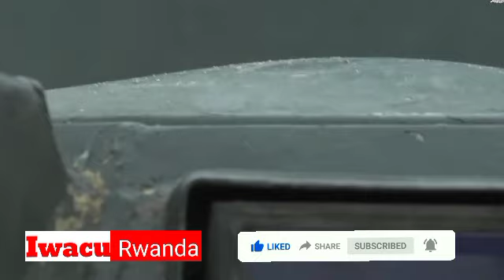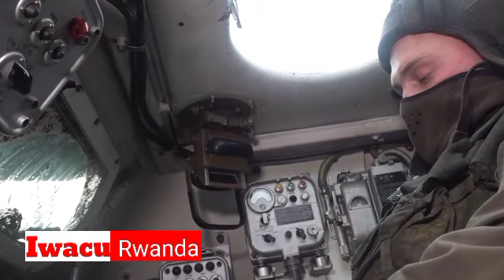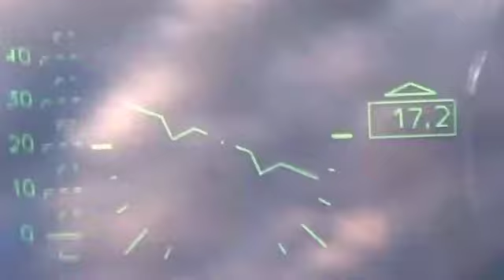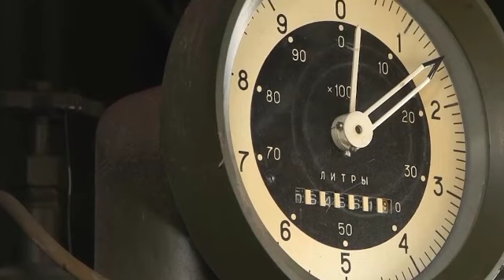PUTIN ARAMUHITANYE🩸 ZELENSKY AGIYE KWICWA MU MIRWANO Y'INTAMBARA YA UKRAINE N'UBURUSIYA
IWACU RWANDA : Ni Channel Itangaza Amakuru Avugwa mu Rwanda yanyuze mu binyamakuru bikomeye imbere mu gihugu no hanze kuri Politiki, Umutekano,Ubukungu,Imyidagaduro Buri munsi dusure .UMENYE AMAKURU KU RWANDA MASHYA AGEZWEHO YIHUTIRWA.

IWACU RWANDA ISURA NSHYA MU NKURU ZIGEZWEHO MURI BYOSE NA HOSE

IWACU RWANDA: It is a news channel in Rwanda that covers major domestic and foreign newspapers on Politics, Security, Economy, Recreation. Visit us every day to find out. IWACU RWANDA'S NEW FACE IN UPDATES IN EVERYTHING AND EVERYWHERE YOUR THOUGHTS ARE IMPORTANT